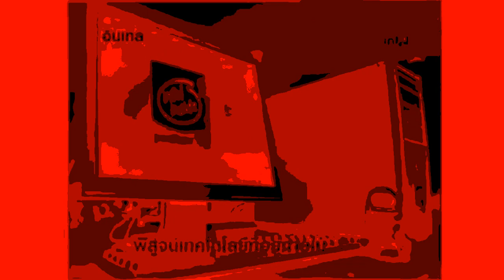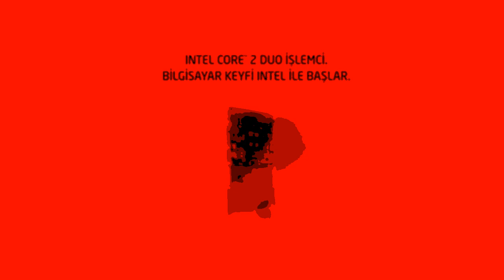(NEW EFFECT) Intel Logo History in Terryifing G-Major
Channel Blend - Red Only

Threshold - 25%

Pitches:
0
-3
-6
-9
-12